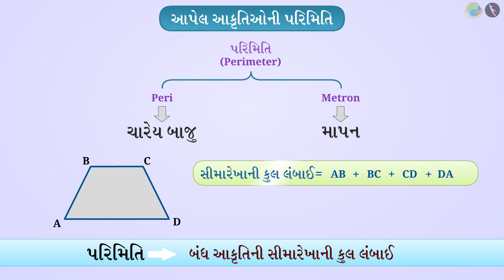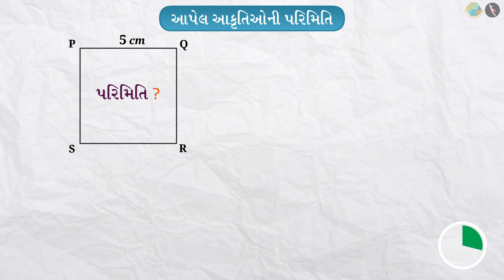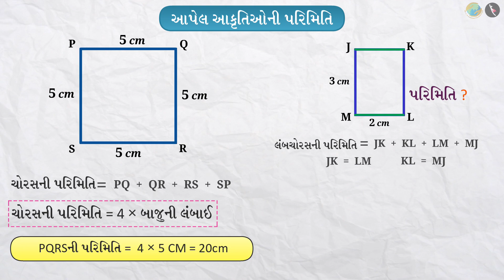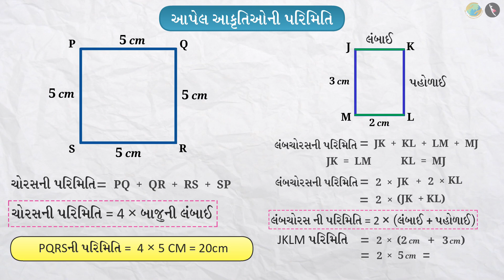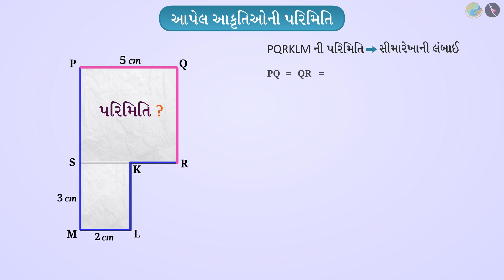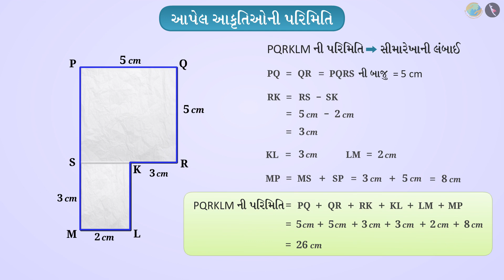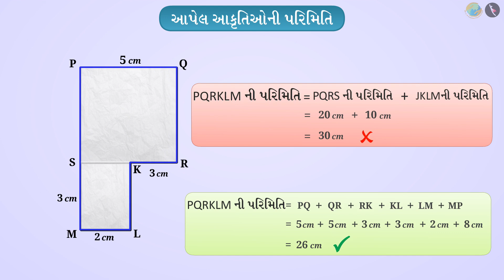આકૃતિની પરિમિતિ | ભાગ ૧/૩ | પ્રકરણ ૧૧ | ધોરણ ૭ | ગણિત | પરિમિતિ અને ક્ષેત્રફળ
આકૃતિની પરિમિતિ | ભાગ ૧/૩ | પ્રકરણ ૧૧ | ધોરણ ૭ | ગણિત | પરિમિતિ અને ક્ષેત્રફળ | આકૃતિની પરિમિતિ | ધોરણ VII | GCERT |

Perimeter of adjoint figures (Squares, Rectangles) | Perimeter and area | Grade VII | GCERT | Perimeter and Area of 2D Shapes

In this video, we will introduce the concept of Perimeter of adjoint figures (Squares, Rectangles).

પરિમિતિ અને ક્ષેત્રફળ About TicTac Learn - We firmly believe that education is the greatest equalizer of all!
drkrsf
krsf videos
ttl guj
ttl videos
TTL